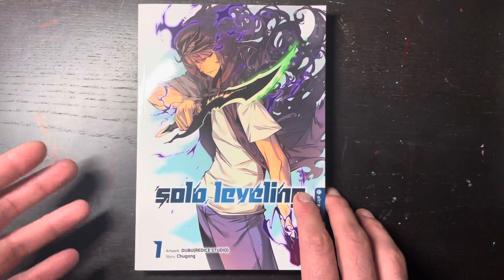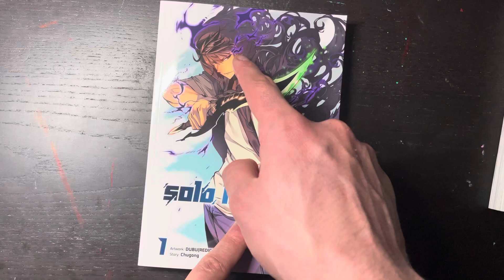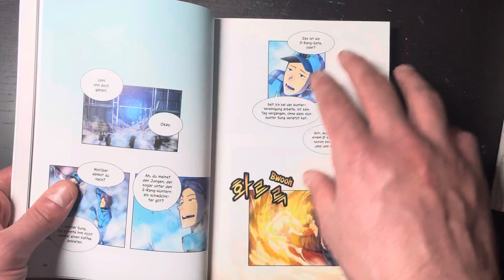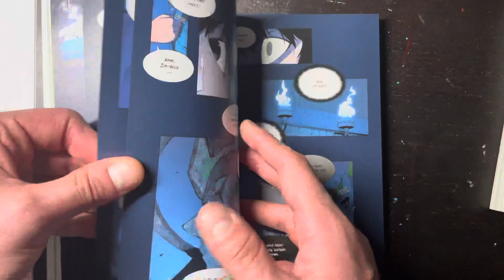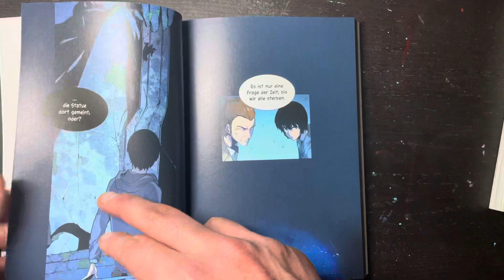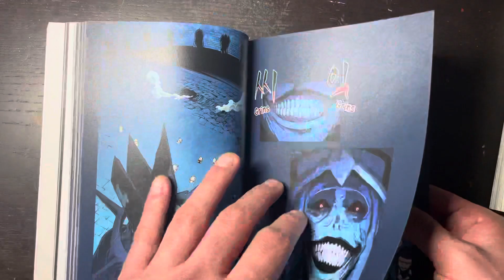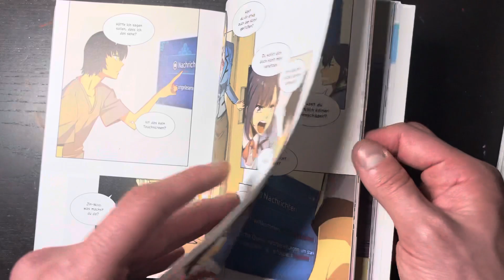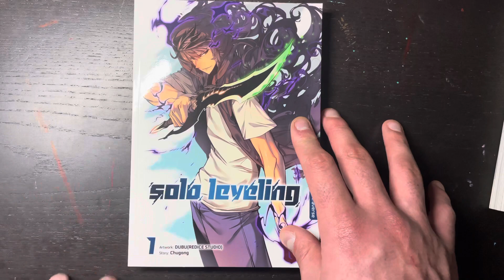Solo Leveling Review